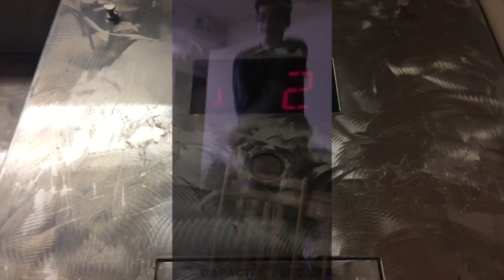Simpler Times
Smooth jam stoner buddy film. Ode to the amigos.